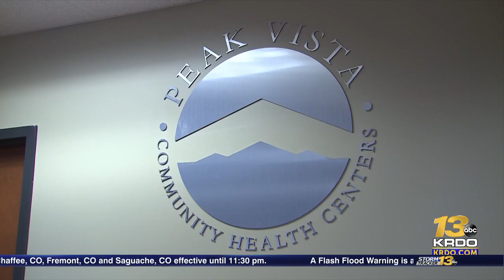Free health screenings offered for uninsured women in Colorado